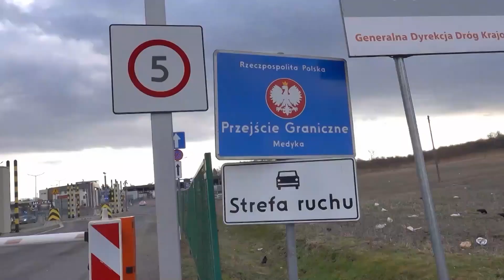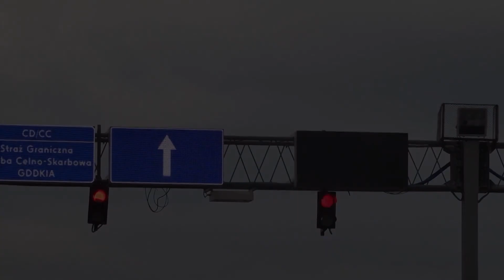Las explosiones y los bombardeos afectan ya a 18 millones de ucranianos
En el tercer día desde el estallido de la guerra en Ucrania, Aldeas Infantiles SOS advierte de que ya son 18 millones las personas afectadas por las explosiones y los bombardeos y, según las últimas estimaciones de Naciones Unidas, en los próximos días podría haber hasta siete millones y medio de desplazados internos. La Organización Internacional para las Migraciones calcula, además, que casi dos millones de personas abandonarán el país.

(Fuente: Europa Press / Ukraine UA / Ministerio de Defensa de Ucrania / DPA / EBS)